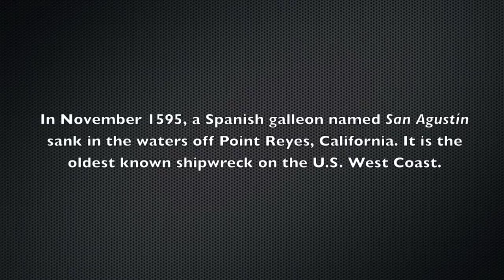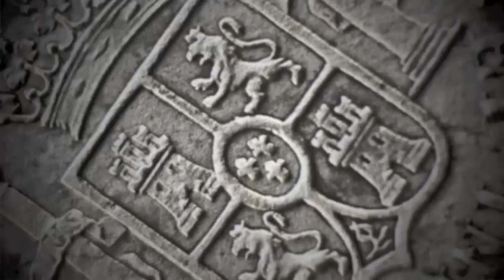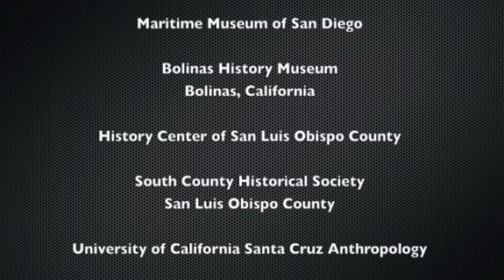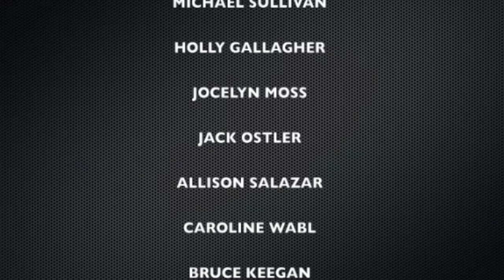🇪🇸 A Brief History of the Manila Galleon Trade ⚠️ WhatUpHistory ⚠️ 16th Century Spanish Shipwreck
⚠️  What UP History ! ⚠️
🇪🇸 Is This The Oldest Known SpanishGalleon Shipwreck on West Coast of NorthAmerica❓

Full program aired PBS San Francisco
*WINNER CreaTV Citizen Journalist Award - Best Short Documentary
*HONORABLE MENTION MarinCounty International Film & Video Festival - Best Short Doc

Segment profiling "The History of the Manila Galleon Trade : 250 Years 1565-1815"
The San Agustin sank in November, 1595 in the waters off Point Reyes, California. It is the oldest known shipwreck on the U.S. West Coast.

Impact of disease on global commerce. ManilaGalleon Trade
SEE ThelenCreative dot com